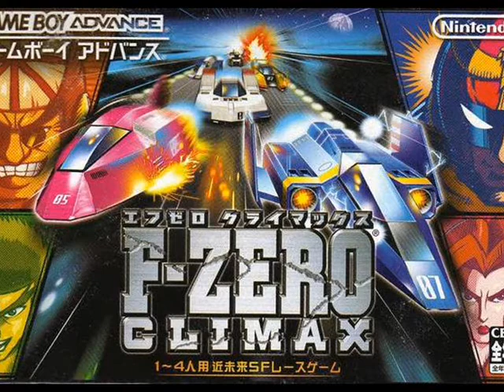F-ZERO Big Blue Remix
Just something I had completed a long while back and I thought , finally, it was worth putting up after a bit of tuning.
F-Zero belongs to its rightful developers Amusement Vision, Nintendo EAD,ND Cube,  and Suzak Inc.
The remix belongs to me.